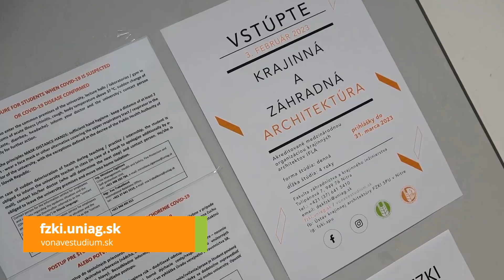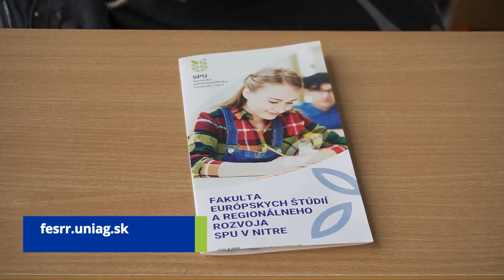Dni otvorených dverí na Slovenskej poľnohospodárskej univerzite v Nitre 2023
Od januára do marca sa pre záujemcov o štúdium postupne otvorili dvere všetkých šiestich fakúlt Slovenskej poľnohospodárskej univerzity v Nitre.

Deň otvorených dverí je ideálnou možnosťou  zoznámiť sa s prostredím fakúlt, dozvedieť sa podrobnosti o študijných programoch, získať informácie o priebehu prijímacieho konania a príprave naň,  o možnostiach ubytovania, trávenia voľného času a podobne. Návštevníci mali príležitosť pohovoriť si s pedagógmi a študentmi univerzity a spýtať sa ich na všetko, čo ich zaujímalo.